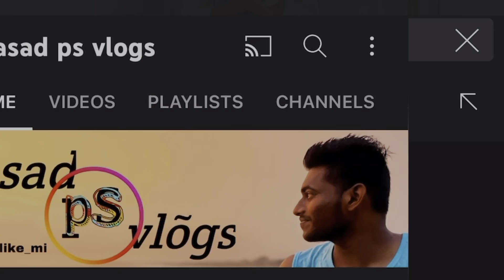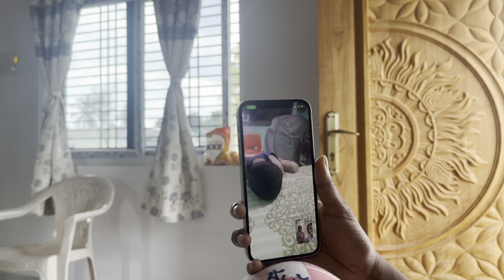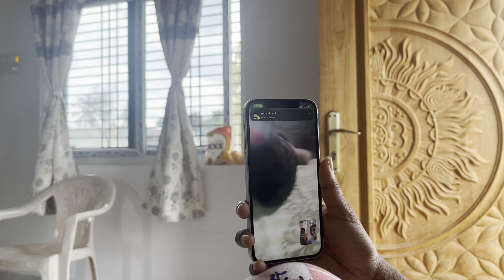Ontimitta (ekasila nagaram) by road | Thatha going to trip | exploring nature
Hi friends,
Welcome to “ prasad psvlogs “

:- Bye bye thatha | miss you | exploring nature today